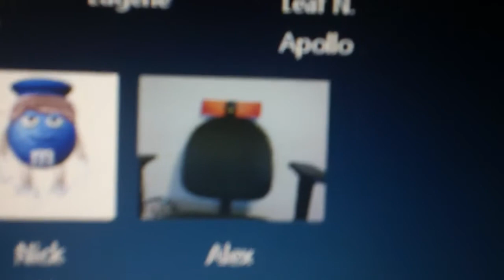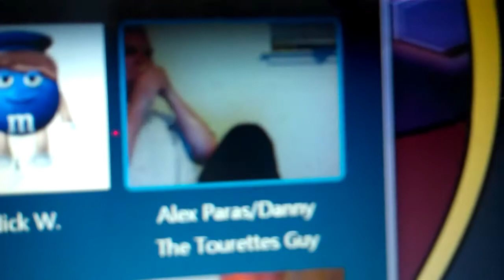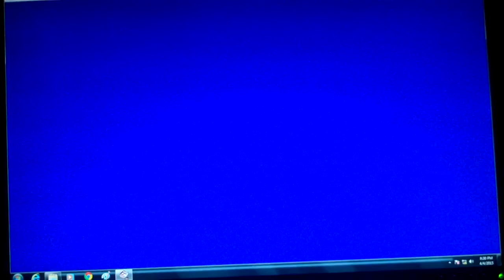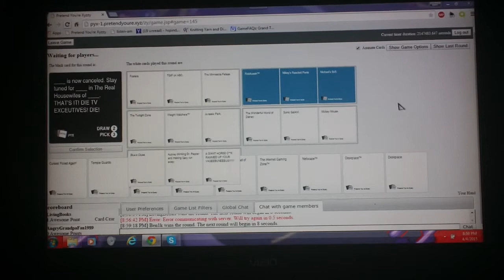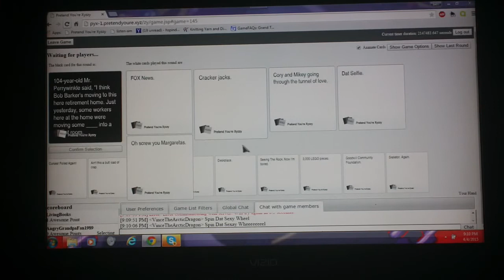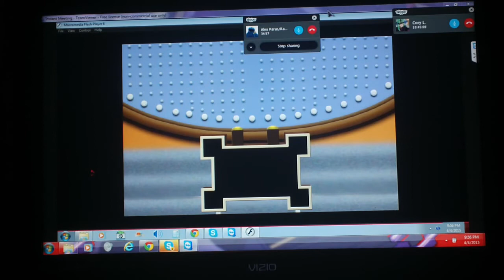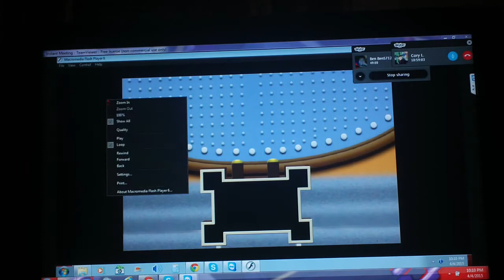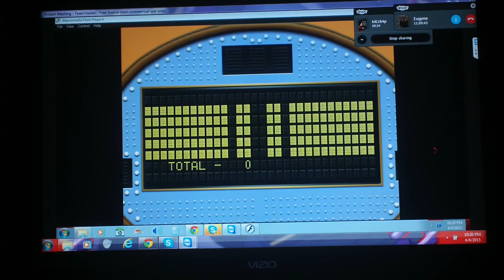Saturday Night Reception Night 213 Part 1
It is time for night 213 of SNR and we got fun night plans for you. We got our new game show run. We got two showdown games for a good laugh. We hope you like the first part and we will see you in the final part of SNR. :)

Note: The Cards Against Humanity contains dirty stuff. Viewers at the age of 17 or under will not be able to see it. Please skip to 46:11 for the Family Feud Showdown.